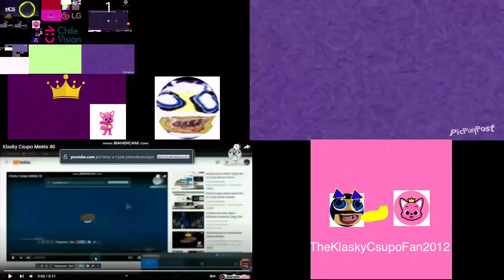Too Many Klasky Csupo 138/10000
THIS IS VERY LOUD!
Also, I’m Back On Too Many Klasky Csupo’s